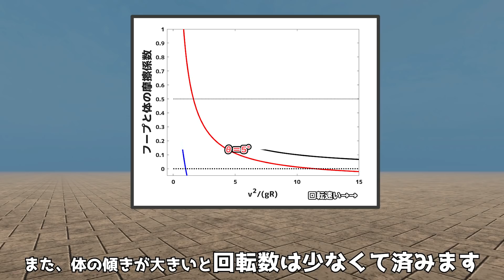腰高速回転！重力10倍で回すフラフープ【物理エンジン】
コメントできていた、「重力10倍フラフープ」の実験です。

参考資料：
Effect of friction on a hula hoop   Rod Cross
Physics of a hula hoop   Rod Cross

「Super Thanks」をしてくださった方、ありがとうございます。